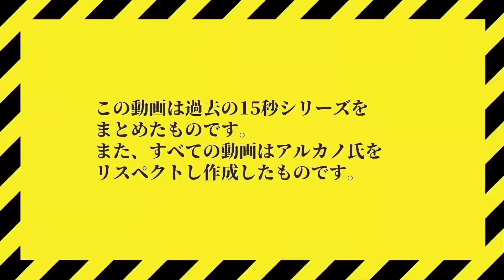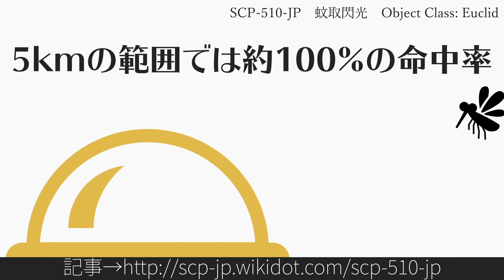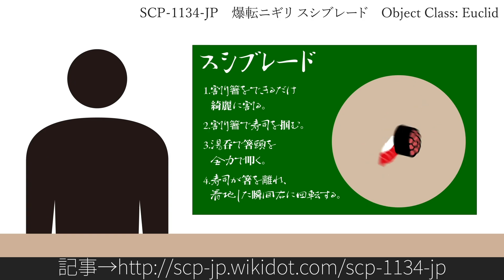15秒でわかるSCPまとめ #12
紹介動画

Author: teaflower
Title: SCP-843 - "牛の種"

Author: 不明
Title: SCP-012 - 不吉な曲

Author: Kain Pathos Crow
Title: SCP-143 - 刃桜

Author: Gilded Orchid
Title: SCP-081 - 自然発火ウイルス

Author: tsucchii0301
Title: SCP-510-JP - 蚊取閃光

Author: grejum
Title: SCP-184-JP - 古ぼけた電柱

Author: JonnyD
Title: SCP-596 - 忌まわしき再生の像

Author: sw19classic
Title: SCP-025-KO - 天井の髪

Author: bamboon
Title: SCP-1134-JP - 爆転ニギリ スシブレード

Author: ModernMajorGeneral
Title: SCP-516 - 利口戦車